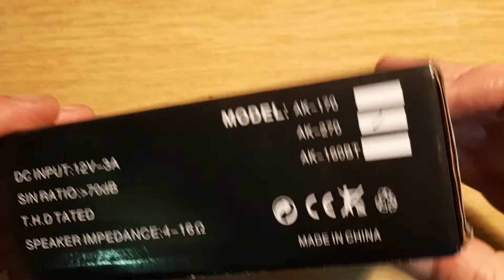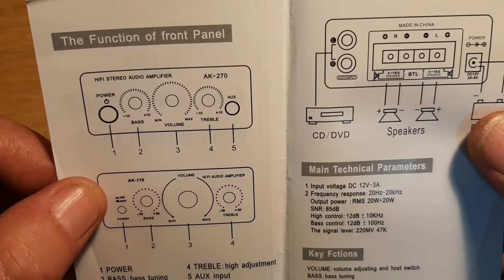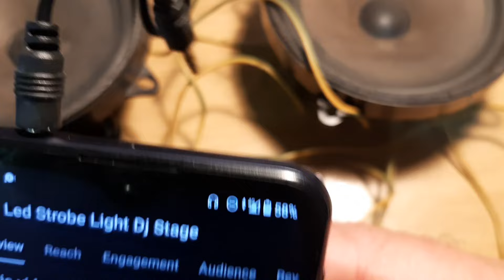AK 270 Mini Amplifier HIFI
AK270 400W 12V Hifi Power Amplifier Stereo Home Car BASS Audio Amp Music Player Car Speaker Class D Car Home Sound Power Amp AUX